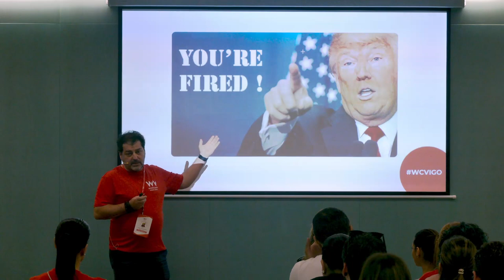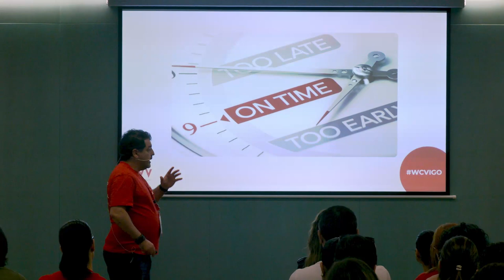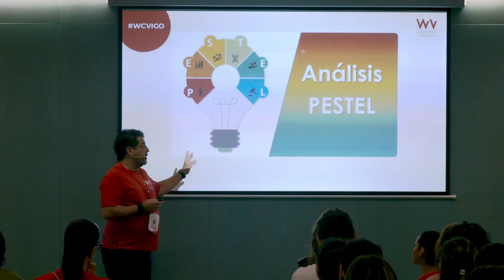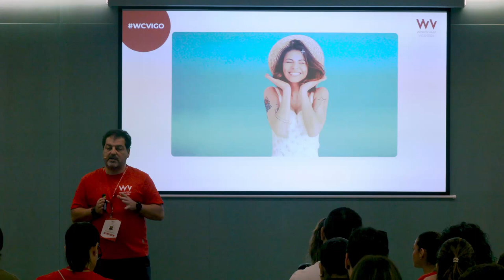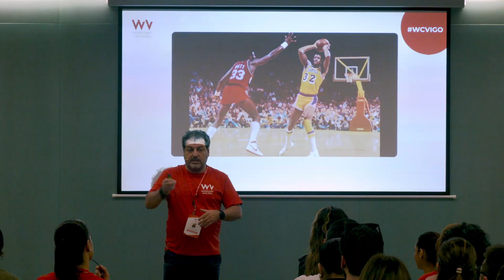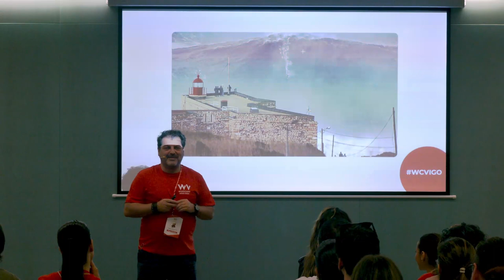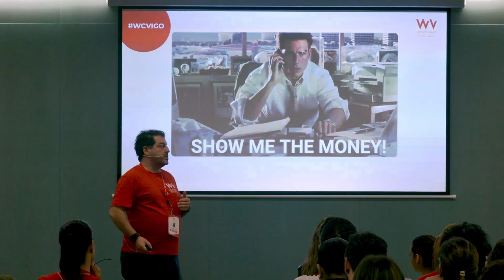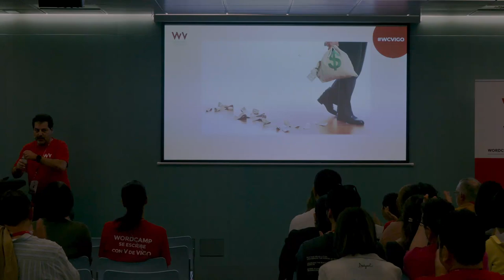Como la cagué emprendiendo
Exploraremos el lado menos hablado del emprendimiento: los errores, los fracasos y las valiosas lecciones que cada uno de ellos nos ofrecePresentation Slides »